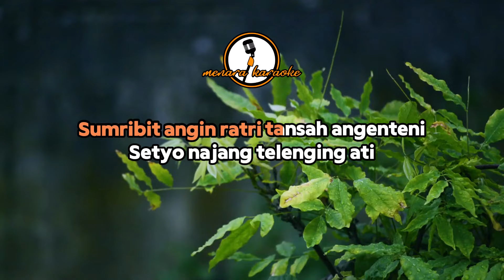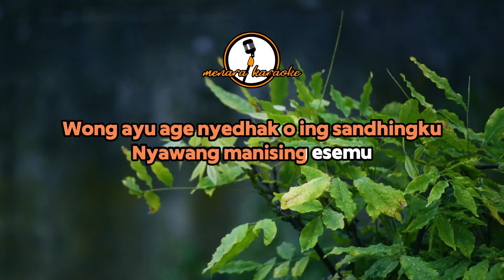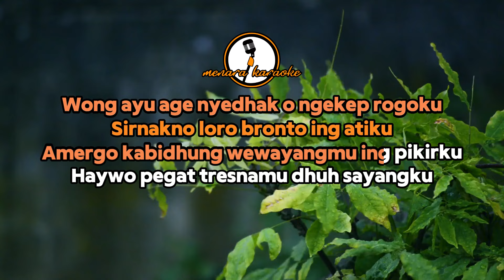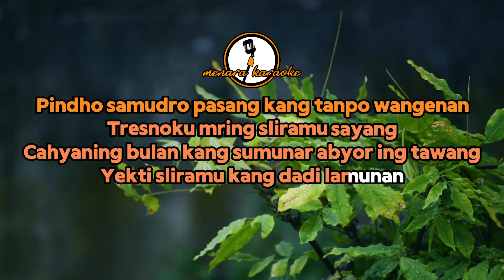Lamunan - Denny Caknan DC Musik || KARAOKE ORIGINAL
Lirik ( LAMUNAN ):

Sumribit angin ratri tansah angenteni
Setya najang telenging ati
Angen angen tumlawung suwung ing wengi sepi
Tansah angranti tekamu dhuh yayi

Pindha samudra pasang kang tanpo wangenan
Tresnaku mring sliramu sayang
Cahyaning bulan kang sumunar abyor ing tawang

Wong ayu age nyedhak a ngekep ragaku
Sirnakna lara branta ing atiku
Amerga kabidhung wewayangmu ing pikirku
Haywa pegat tresnamu dhuh sayangku

Kami hanya berusaha untuk menghibur kalian semua, Jika ada yang ingin request lagu karaoke silahkan tulis di kolom komentar ya.